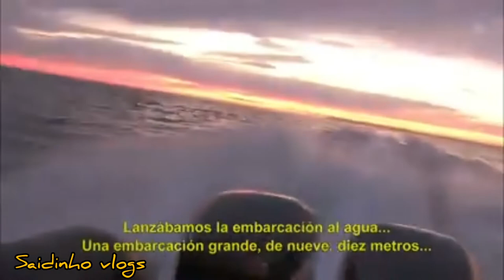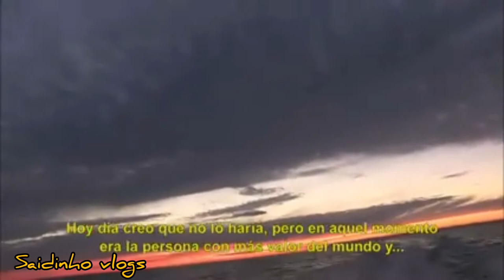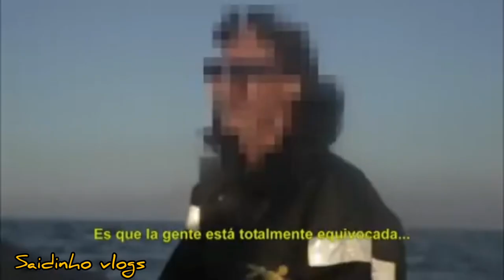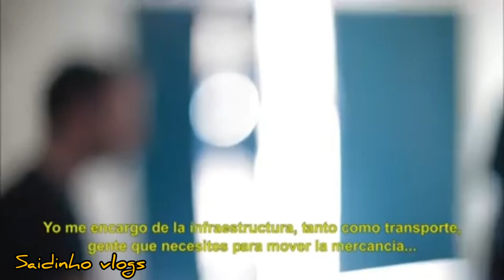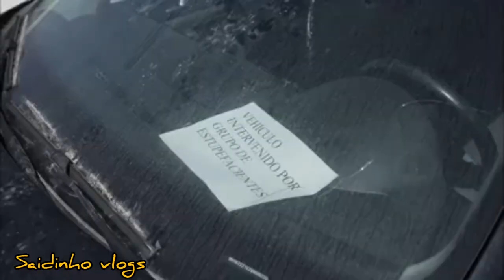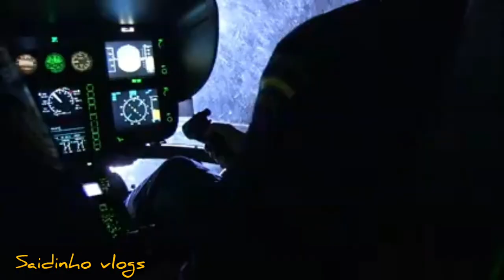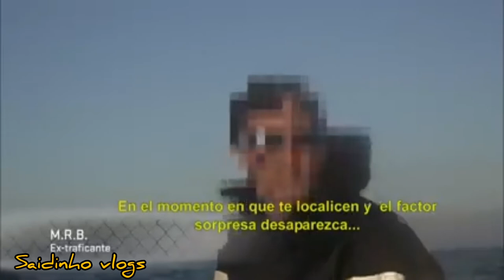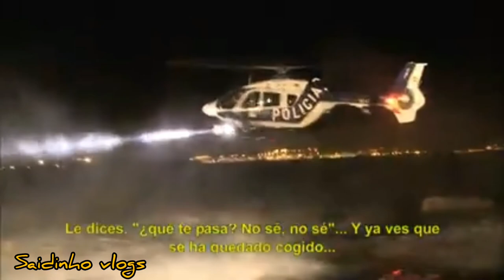الرجال المخدرات Narcotráfico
رجال تهريب الحشيش والمخدرات في اسبانيا